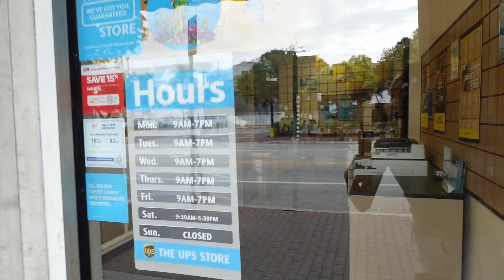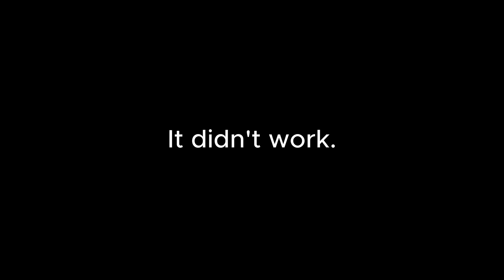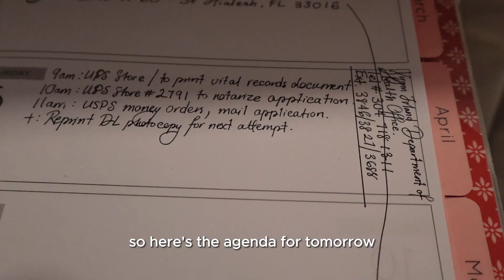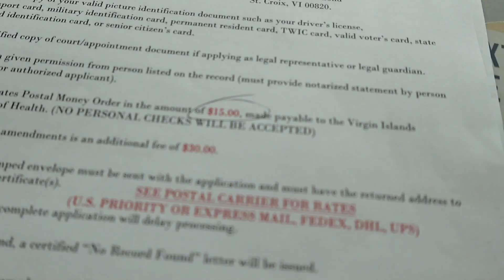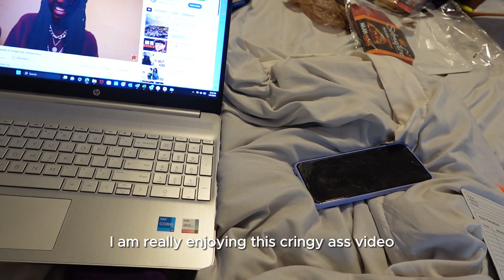passport drama, birth certificate crisis, what's a money order?| Building My Life 01